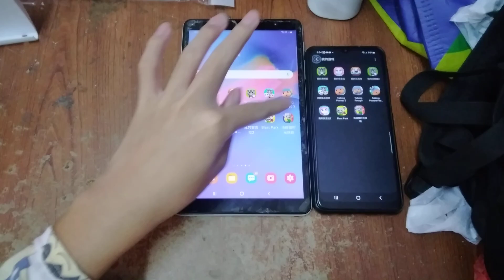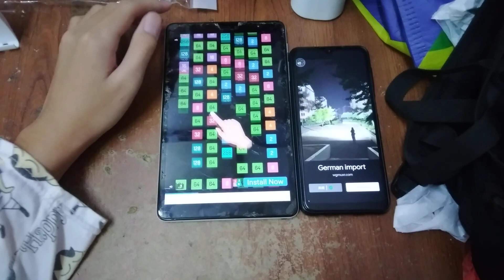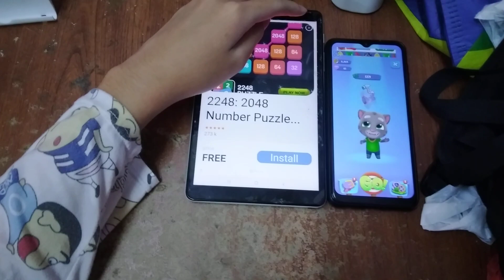Talking Tom Blast Park Echo 10248